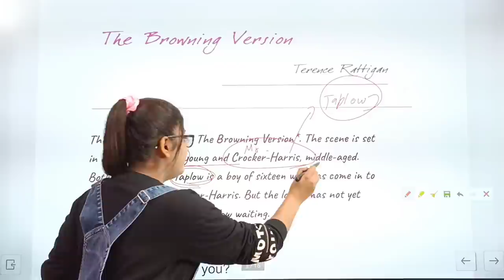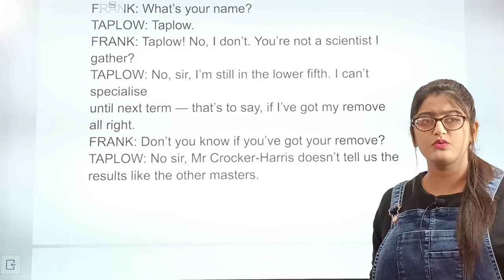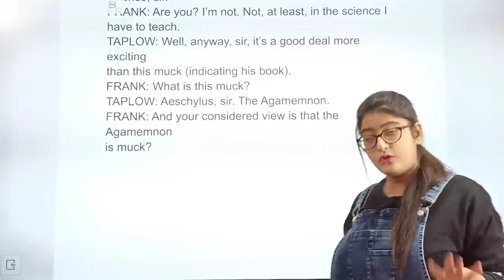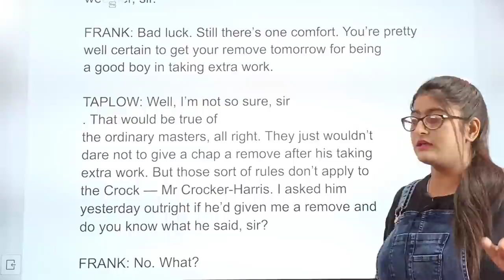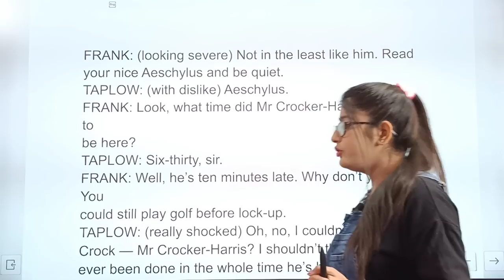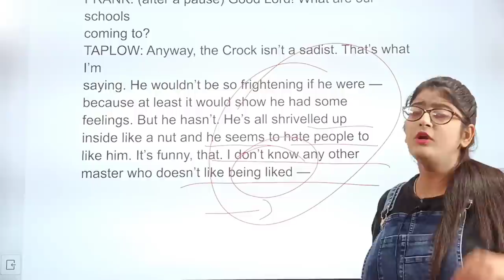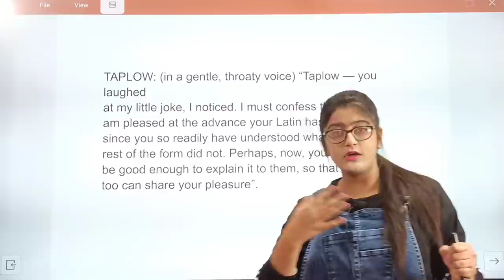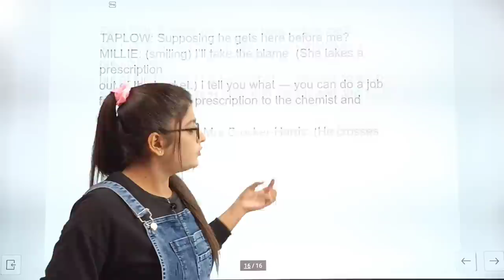The Browning Version Class 11|Class 11 English